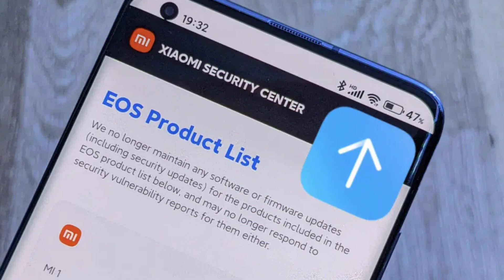القرار النهائي من شاومي لتحديث MIUI 14 لهاتف Redmi 9/Note 9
ينتظر عشاق هواتف Redmi 9 وNote 9 بفارغ الصبر التحديث المثير للجدل MIUI 14، الذي يعد الإصدار الأحدث والأكثر تطورًا من MIUI.
يعتبر هذا التحديث أحد أبرز الأحداث في عالم الهواتف الذكية، حيث يقدم مزايا مبتكرة وتحسينات جذرية لتجربة المستخدم. في هذا الفيديو، سنكشف النقاب عن تفاصيل حصرية حول التحديث MIUI 14 لهواتف Redmi 9/Note 9 ونستكشف تفاصيل عن قائمة EOS الجديدة.

تم إصدار تحديث MIUI 14 المثير للجدل لهواتف Redmi 9 وNote 9 لفريق اختبار التحديثات Mi Pilot، وهو تحديث ينتظره العديد من عشاق الهواتف الذكية. يعتبر هذا التحديث إصدارًا رئيسيًا يجلب معه العديد من الميزات الجديدة والتحسينات لتجربة المستخدم. في هذا الفيديو، سنلقي نظرة عامة على تحديث MIUI 14 لهواتف Redmi 9/Note 9 ونستعرض بعض الميزات البارزة التي يقدمها.

تحظى هواتف Redmi 9 وNote 9 بتجربة مستخدم محسنة مع تحديث MIUI 14. تم تحسين واجهة المستخدم لتوفير مظهر حديث وجذاب، مع تحسينات في الرموز والخطوط. ستلاحظ سلاسة أكبر في التنقل وسرعة استجابة أفضل عند استخدام هاتفك.

تتضمن MIUI 14 العديد من الميزات الجديدة التي تعزز وظائف هواتف Redmi 9 وNote 9. من بين هذه الميزات، تحسينات في الكاميرا لتحسين جودة الصور والتقاط لقطات أفضل. كما تتضمن ميزة الوضع الليلي الذكي، والذي يساعد في تحسين أداء الكاميرا في ظروف الإضاءة المنخفضة.

مع تحديث MIUI 14، تشهد هواتف Redmi 9 وNote 9 تحسينات في الأداء والأداء العام. يتضمن التحديث تحسينات في استهلاك البطارية وإدارة الموارد، مما يؤدي إلى تحسين الكفاءة وتقليل استهلاك الطاقة. ستستمتع بتشغيل التطبيقات بسلاسة واستجابة سريعة، مما يعزز تجربتك اليومية مع هاتفك.

يعمل تحديث MIUI 14 على تعزيز مستوى الأمان والخصوصية على هواتف Redmi 9 وNote 9. يتم توفير التحديثات الأمنية الدورية للحفاظ على جهازك آمنًا ومحميًا. بالإضافة إلى ذلك، يتضمن التحديث تحسينات في نظام الاستشعار بصمة الأصبع ووضعيات إضافية للحماية.

تحديث MIUI 14 لهواتف Redmi 9 وNote 9 يعد تحديثًا مثيرًا للجدل يقدم ميزات جديدة وتحسينات ملحوظة لتجربة المستخدم. من واجهة المستخدم المحسنة إلى الميزات الجديدة والأداء المحسّن، يوفر هذا التحديث مزايا مهمة تجعل استخدام هواتف Redmi 9 وNote 9 أكثر متعة وفعالية. لا شك أن هذا التحديث سيثير اهتمام العديد من المستخدمين ويثير الجدل في مجتمع الهواتف الذكية. miui 14 لهاتف redmi 9/note 9